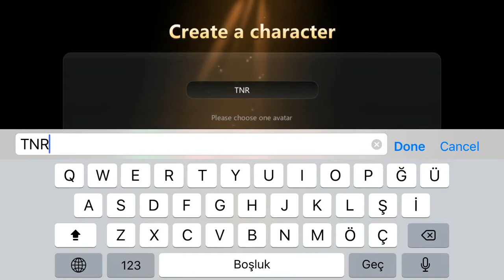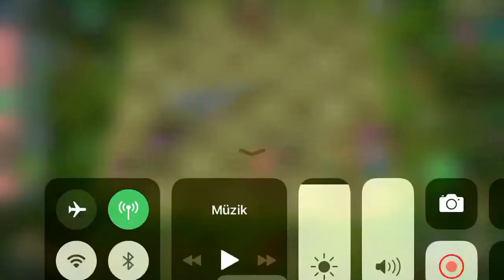Auto Chess Mobile - (Türkçe)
Auto Chess nasıl oynanır, Otomatik Satranç Drodo ve Dragonest Co.Ltd tarafından yaratılan ve Dragonest Co.Ltd tarafından teknik olarak desteklenen yepyeni, oldukça rekabetçi bir çok oyunculu çevrimiçi strateji oyunudur. Oyuncular kendi ekonomi sistemlerini kuracak ve son 8 ayakta duran senaryoda birbirleriyle savaşmak için benzersiz birimler kullanacaklar. Aynı anda diğer 7 oyuncuya karşı strateji becerilerinizi geliştirin ve askılarınızı gerçek zamanlı olarak uyarlama becerinizi kanıtlayın. ImbaTV, Auto Chess'in global spor turnuvalarını yönetecek. Nerede olursanız olun, dünyanın her yerinden en iyi oyunculara meydan okuyabilirsiniz. Dünyanın en iyi Otomatik Satranç eSpor ligi sizi bekliyor!

Gereken Android sürümü
5.0 ve sonrası